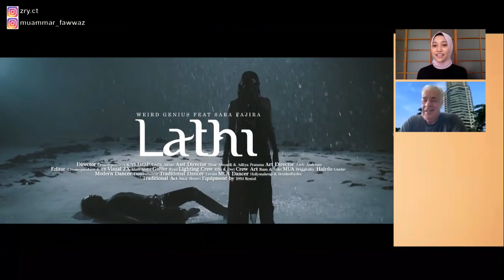American Reacts || LATHI (WEIRD GENIUS) ft. Sara Fajira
Beginilah reaksi seorang Amerika saat melihat video LATHI. Musicnya keren dan videonya sangat horor. Video ini sangat viral hingga ke mancanegara, semoga karya anak bangsa terus maju dan dikenal di dunia international.

Video Lathi challenge juga mantap, perfect make up.

Semoga Video ini Bermanfaat ya Teman2
Sampai ketemu di vlog selanjutnya
Bye..Bye..